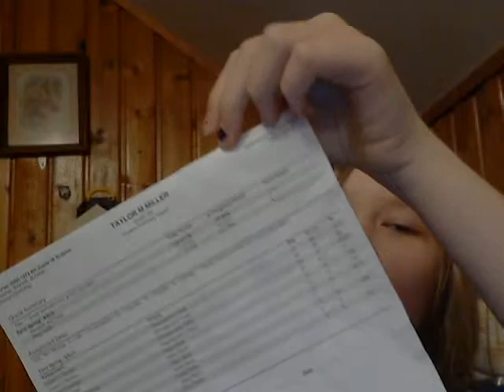omg a family of JEWS!